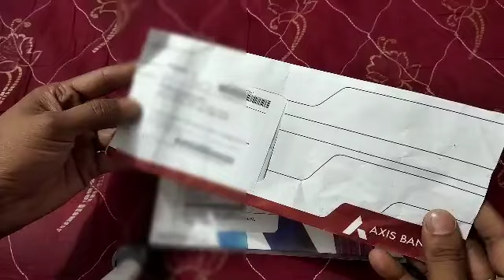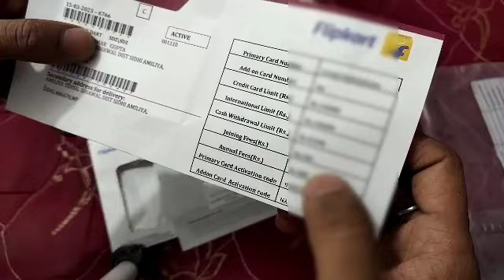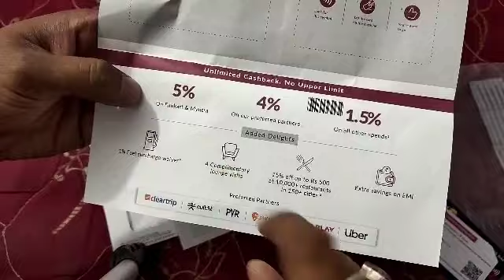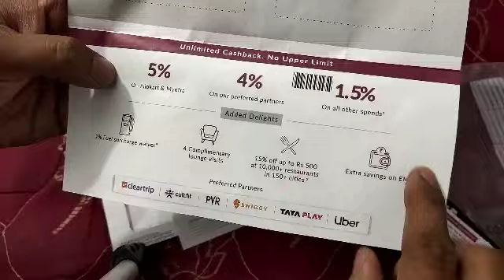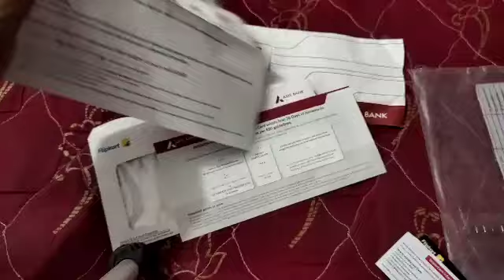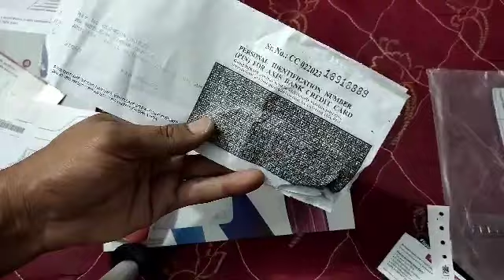flipkart axis bank credit card unboxing 2023 | flipkart axis bank credit card review and details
Axis Bank is one of the major banks in the country which offers a wide range of credit cards to suit the needs of their customers through various categories such as shopping, lifestyle, travel, etc. The Axis Bank Flipkart credit card is a co-branded shopping credit card from Axis Bank and Flipkart which offers you a wide range of benefits and features from cashback for transactions, airport lounge access along with fuel benefits.

Welcome benefit of Rs.3,300 and a wide range of discounts on other purchases.
5% cashback on your purchases at Flipkart, Myntra and 2GUD.
4% cashback on purchases made from preferred merchants.

Features and Benefits of the Axis Bank Flipkart Credit Card
Welcome Benefits

Get Rs.3,300 worth of joining benefits and activation benefits with the Axis Bank Flipkart credit card.
Avail a voucher of Rs.500 from Flipkart on your first transaction.
Complimentary 6-month membership on Gaana.com with your credit card.
With your credit card get a discount of Rs.500 on Goibibo on your domestic hotel bookings for a minimum booking of Rs.2,000.
On your domestic hotel booking with MakeMyTrip of Rs.2,000, get a discount of Rs.500.
15% cashback up to Rs.500 on your first transaction at Myntra with this credit card.
Cashback Benefits

5% cashback on Flipkart, Myntra and 2GUD.
Get a cashback of 4% on all preferred merchants.
1.5% cashback on all other categories.
Travel Benefits

With your Axis Bank Flipkart credit card, get 4 complimentary visits at domestic airports in a year.
Fuel Benefits

Avail a fuel surcharge waiver of 1% with your credit card at all fuel pumps across India.
The offer is valid only for transactions ranging between Rs.400 and Rs.4,000.
The GST on the fuel surcharge will be non-refundable.
Dining Benefits

With your Axis Bank Flipkart credit card, get a discount of 20% at partner restaurants under the 'Dining Delights' program by Axis Bank.
To check the list of restaurants, it is advised to visit the Axis Bank website.
EMI Benefits

Documents required for the Axis Bank Platinum Credit Card
The documents which are required to apply for the card are identity proof, Form 60, proof of income, colour photographs, PAN card, and residential proof of the primary applicant.

Here's a complete list of documents required:
Colour photograph
Latest payslip/Form 16/IT return copy as proof of income
PAN card photocopy or Form 60
Proof of residence:
Telephone bill
Passport
Ration Card
Electricity bill
Proof of Identity
Aadhaar card
Passport
Driving license
PAN card